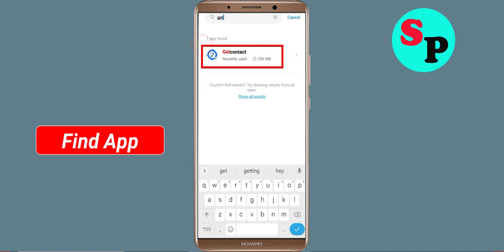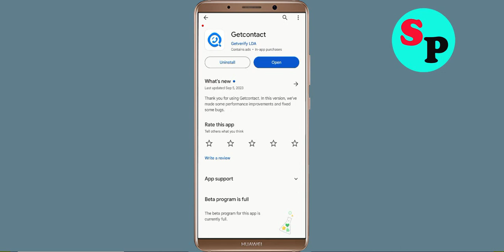Fix Getcontact App Black Screen Problem in Android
In this video section i will show you how to Fix / Solve Getcontact App Black Screen Problem in Android. Just follow the steps to fix this issue.

Fix Black Screen Problem On Getcontact
Solve Getcontact Black Screen in Android